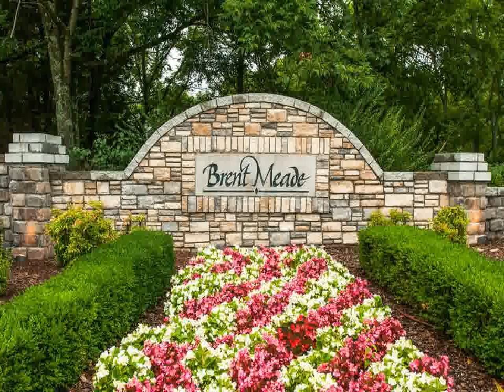1020 Jones Pkwy Brentwood, TN 37027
Freeman Webb Co., REALTORS
3810 Bedford Ave., Suite 300
Nashville
TN, 37215
FRWE01 - ms1506242